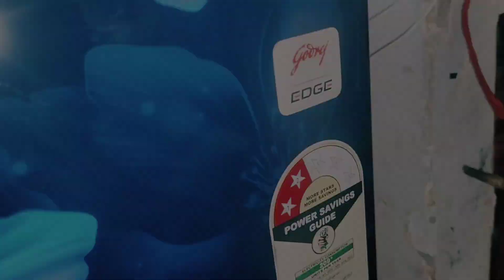babu ki baby vlog romance new 😍||Husband Wife Vlog|| Dailylife||Mr hoshiyar Babu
cute couple vlog 😍||husband wife vlog|| dailylife|| couple vlogs Mr hoshiyar Babu

 marriage couple vlog
love

i
love marriage Masti vlog

love marriage romantic vlogs

love marriage cute couple Vlogs

love marriage

love marriage couple hot romantic...

couple vlog masti

cute couple masti vlog

masti vlog

desi couple masti vlog indian

desi vlog masti couple

indian couple masti vlog

sexy couple vlog

sexy couple vlogs

couple romance vlogs

love marriage

love marriage couple masti  video

love marriage

love marriage couple masti vlog

love marriage couple vlogs hot

romance couple vlog

desi hot couple vlogs

marriage couple vlog

miss hoshiyar

couple vlog romance

marriage couple vlog hot

couple romance vlog

couples masti vlog

hot marriage couple vlog

indian love marriage couple roman..
romantic video

village couple romantic vlog video

vlog couple masti

vlog video

couple masti vlog breastfeeding

romantic couple masti vlog

vlog couple

wife masti vlog

anand raja

couple

babu ki baby vlogs

couple breastfeeding vlogs

couple hot masti vlog

couple masti vlogs new live

couple romantic vlog

couple volg

desi vlogs

hot couple romance vlog

hot masti vlog

hot romance couple vlog

hot vlog couple

indian couple vlog romantic

indian village couple masti vlog

love marriage couple kiss vlog

love marriage couple masti romanc...

love marriage hot masti vlog

Desi lifestyle

couple romance vlogs

desi couple masti vlog new

hot couple blog

hot couple vlog

hot desi vlogs

hot vlogs

husband and wife masti vlog

indian couple kiss

lovely couples

Love couple vlog/love married couple vlog

marriage couple romance

romantic couple vlog

gaon ke log kaise rahte hain

rori with dollar
indian couple hot
love marriage couple vlogs rohan priya
indian couple masti
love marriage kaise karen
love marriage rules and policies
indian couple romantic vlog
babu ki baby vlog romance new
babu ki baby

babu ki baby ka vlog
breastfeeding vlog
couple masti vlog
couple romance vlog
couple romance vlogs
desi couple romance vlog
desi couple vlog..
desi couples romance
l 1
First 24
Views

indian kissing vlogs

lovely couple

marriage couple romance

romantic couple vlog

sexy couple vlog

sexy romantic couple

sexy vlogs

village couple hot vlogs

Since published